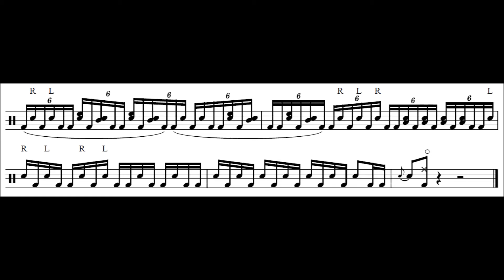Bass Drum Study - Groove Symmetry 8 - MGLewis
This is a bass drum study containing mostly linear, hand to foot motion.  Contains mixed meter and explores permutations of various phrases.

bpm 79